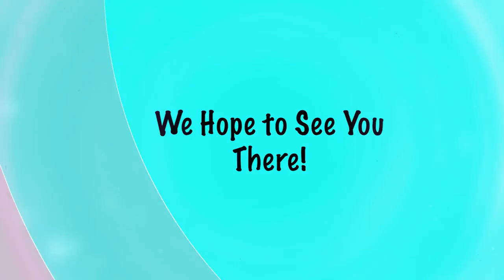2022 Kites on Ice is February 12, 2022